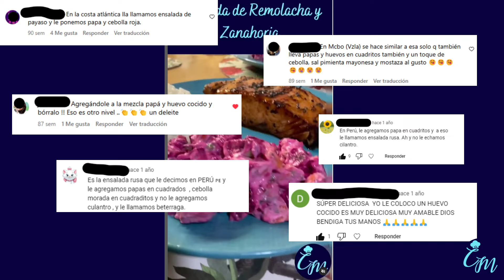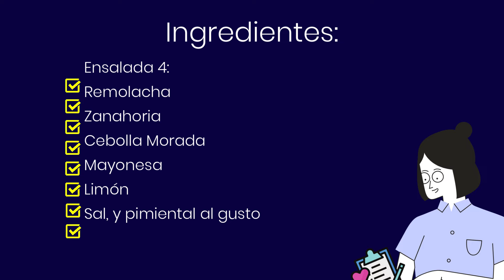¡5 Recetas de Ensalada de Remolacha que Cambiarán tu Vida!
Descubre cómo preparar 5 ensaladas de remolacha que no solo son deliciosas, sino también muy fáciles de hacer. Cocina Munay te enseña a combinar ingredientes frescos y nutritivos para crear platos sorprendentes. Desde combinaciones gourmet hasta opciones rápidas y fáciles, estas recetas están diseñadas para sorprender y deleitar a tu paladar.

INGREDIENTES
Ensalada 1:
Remolacha
Zanahoria
Cilantro
Mayonesa
Sal, y pimiental al gusto
limón

Ensalada 2:
Remolacha
Zanahjoria
Papa
Huevo Cocido
Mayonesa
Mostaza

Ensalada 3:
Remolacha
Papa Cocida
Huevo Cocido
Cilantro
Mostaza

Ensalada 4:
Remolacha
Zanahoria
Cebolla Morada
Mayonesa
Limón

Ensalada 5:
Remolacha
Zanahoria
Cebolla Morada
Aceite de Oliva
Limón

Cocina Munay es un canal que comparte las mejores recetas y técnicas aprendidas en sus viajes, para deleitarte con un mundo infinito de sabores.